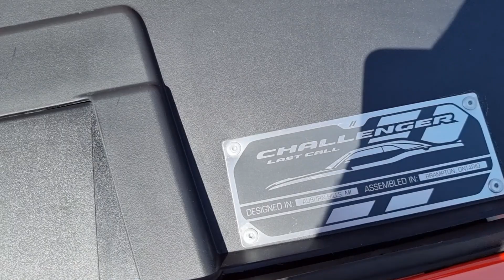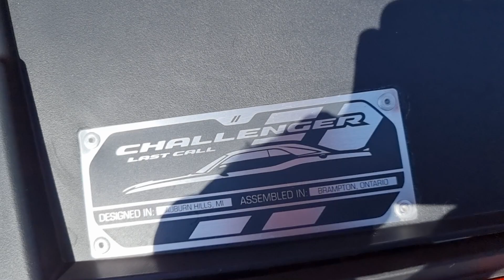Dodge Challenger Hellcat Jailbreak, Milano Monza Motor Show 2023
Dodge Challenger SRT Hellcat Jailbreak 2023 ascended from hell (realized it's a Jailbreak after I did the video).
Seeing this car in person was always my dream and after a long time I got to see the most savage version of it the Hellcat Jailbreak 2023.